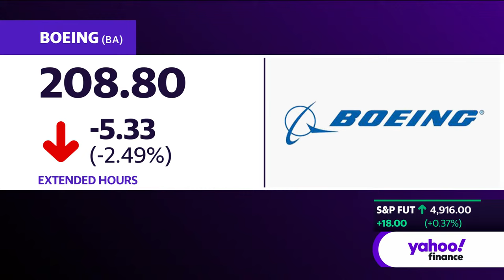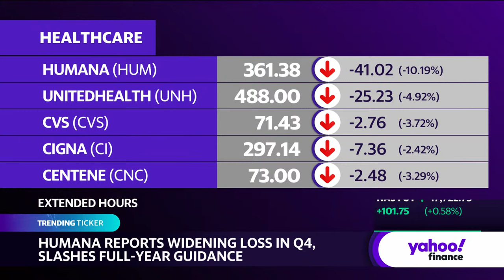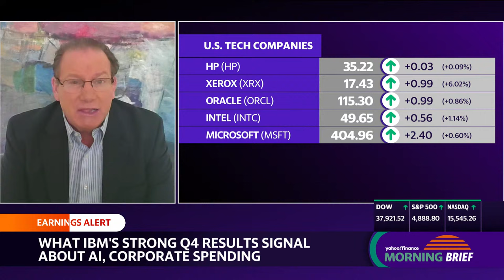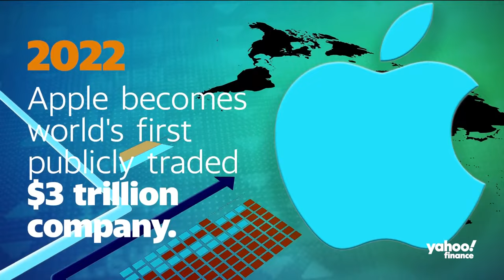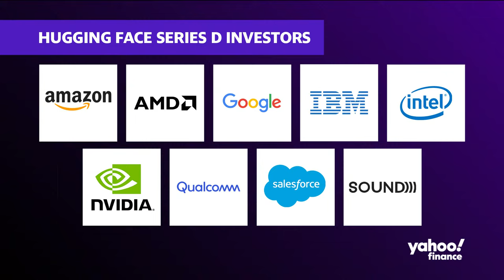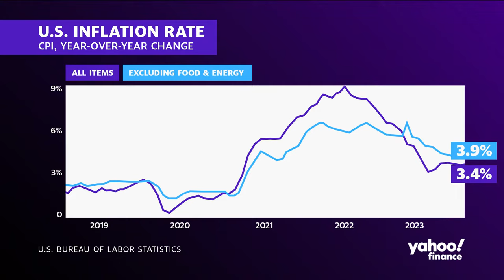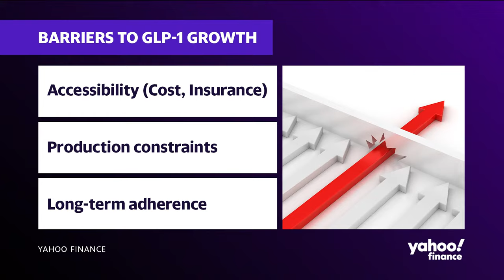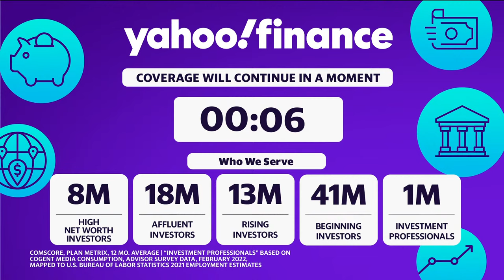Stock market today: Stocks rise as GDP growth beats, Tesla slides | January 25, 2024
U.S. stocks rose on Thursday despite downbeat earnings from Tesla (TSLA) and following a hotter-than-expected US economic growth reading.

Dow Jones Industrial Average (^DJI) rose 0.2% while the S&P 500 (^GSPC) rose 0.4% following the benchmark's fourth straight record close logged on Wednesday. Stocks in the tech-heavy Nasdaq 100 (^NDX) rose about 0.6%.

An advance estimate of fourth quarter US gross domestic product (GDP) released on Thursday morning showed the economy grew at an annualized pace of 3.3% during the period, much faster than the annualized pace of 2% expected by economists.

Tesla warned of "notably" slower EV production growth in quarterly results that missed on profit, with CEO Elon Musk pointing to the risk that Chinese carmakers will "demolish" rivals in the absence of trade curbs. Shares of the EV maker dropped as much as 11% during trading, further underperforming the other "Magnificent Seven" tech-centered stocks that have driven the S&P 500's rally.

Results from Intel (INTC) are an after-hours highlight in the flood of reports, with Wall Street on watch for an AI boost to the chipmaker.

On Thursday morning American Airlines (AAL) stock rose after the company issued better-than-expected 2024 guidance. Southwest Airlines (LUV) beat Wall Street expectations for its latest quarter profit.

Alaska Airlines (ALK) said it would incur $150 million in costs stemming from the recent grounding of its Boeing 737 Max 9 fleet following a mid-air door plug incident.

The FAA on Wednesday gave the go-ahead for those 737 Max 9 jets to return to service once airlines complete safety checks. But the authority also told Boeing (BA) to freeze any planned increases in production of the model, spelling disruption for its customers and suppliers and helping drive shares lower.